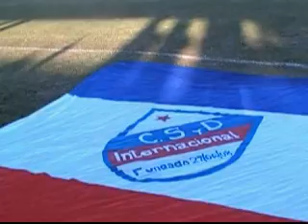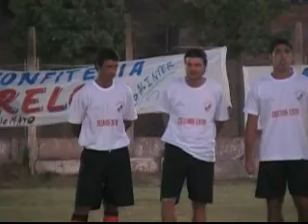PRIMERA PARTDE DE LA FIESTA.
LUNES 20-12 EN EL POLI DE GOMARA.GRAN JORNADA CREZCAMOS JUNTOS ORGANIZADO POR EL INTER